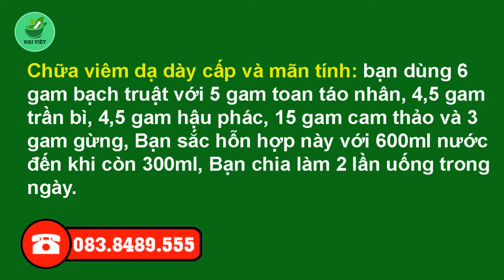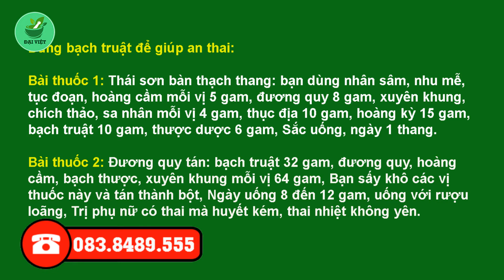Bạch Truật là thảo dược gì? Công dụng và cách dùng Bạch Truật như thế nào?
Anh/chị quan tâm đến sản phẩm comment để lại số điện thoại hoặc truy cập
Địa chỉ: Cổng chợ Lương Sơn - Lương Sơn - Hòa Bình
Bạch truật là gì?
Bạch truật có nguồn gốc ở Trung quốc, chủ yếu trồng ở huyện Thừa, Đông dương, Bạch truật hiện đã di thực truyền vào Việt Nam.

Bạch truật dùng để làm gì?

Bạch truật được xem là một vị thuốc bổ và được dùng để chữa viêm loét dạ dày, suy giảm chức năng gan, ăn chậm tiêu, nôn mửa, tiêu chảy, viêm ruột mạn tính, ốm nghén, sốt ra mồ hôi, Bên cạnh đó, thảo dược này cũng dùng làm thuốc lợi tiểu, trị ho, trị đái tháo đường, điều trị ung thư phổi và các biến chứng do chạy thận.

Liều dùng của bạch truật

Liều dùng thông thường của bạch truật là gì?

Liều thông thường bạn dùng từ 6 đến 12 gam trên ngày dạng thuốc sắc, bột hoặc cao.

Ngoài ra, bạn có thể kết hợp bạch truật với các thảo dược khác để chữa một số bệnh như:

- Chữa viêm dạ dày cấp và mãn tính: bạn dùng 6 gam bạch truật với 5 gam toan táo nhân, 4,5 gam trần bì, 4,5 gam hậu phác, 15 gam cam thảo và 3 gam gừng, Bạn sắc hỗn hợp này với 600ml nước đến khi còn 300ml, Bạn chia làm 2 lần uống trong ngày.

- Sử dụng bạch truật để giúp khỏe dạ dày, dễ tiêu hóa: bạn dùng 12 gam bạch truật với 6 gam chỉ thực, Sắc uống hoặc tán bột làm viên hoàn, Mỗi lần bạn uống 8 viên, uống tuần 2 đến 3 lần trên tuần, chiêu nước với cơm.

- Dùng cây bạch truật điều trị bệnh tiêu chảy, kiết lỵ lâu ngày không khỏi: bạn hãy dùng một lượng khoảng 6kg bạch truật rồi thái thành lát mỏng, bỏ vào nồi, đổ ngập nước sau đó nấu lên, Bạn lấy khoảng một nửa chén nước đặc, còn phần bã tiếp tục nấu thành dạng cao, Bạn trộn đều hỗn hợp gồm nửa chén nước với bã đã nấu nhuyễn cùng với mật ong để ăn hàng ngày thì bệnh sẽ thuyên giảm nhanh.

- Trị phong thấp, sởi, ngứa ngáy: bạn dùng bạch truật tán nhỏ, uống một lượng vừa đủ với 1 thìa nhỏ rượu, ngày dùng 2 lần.

- Trị bứt rứt, bồn chồn ở ngực: bạn dùng bạch truật tán bột, mỗi lần dùng một thìa cà phê (khoảng 4 gam), uống với nước.

- Trị cứng miệng, bất tỉnh do trúng gió: bạn dùng bạch truật 160 gam với rượu 3 thăng, sắc còn một thăng, uống hết để ra mồ hôi.

- Dùng bạch truật để giúp an thai:

Bài thuốc 1: Thái sơn bàn thạch thang: bạn dùng nhân sâm, nhu mễ, tục đoạn, hoàng cầm mỗi vị 5 gam, đương quy 8 gam, xuyên khung, chích thảo, sa nhân mỗi vị 4 gam, thục địa 10 gam, hoàng kỳ 15 gam, bạch truật 10 gam, thược dược 6 gam, Sắc uống, ngày 1 thang.

Bài thuốc 2: Đương quy tán: bạch truật 32 gam, đương quy, hoàng cầm, bạch thược, xuyên khung mỗi vị 64 gam, Bạn sấy khô các vị thuốc này và tán thành bột, Ngày uống 8 đến 12 gam, uống với rượu loãng, Trị phụ nữ có thai mà huyết kém, thai nhiệt không yên.

Tuy nhiên, người mắc chứng âm hư hỏa vượng không được dùng bài thuốc này.

- Chữa đau răng lâu ngày: bạn lấy bạch truật sắc nước để ngậm, dùng đến khi hết đau.

- Trị mồ hôi do khí hư: bạn sắc để uống hoặc tán bột hỗn hợp bạch truật 12 gam, hẫu lệ 24 gam, phòng phong 12 gam.

- Trị bệnh về gan: bạn dùng bạch truật với lượng như sau:

Trị xơ gan cổ trướng: bạn dùng 30 đến 60 gam.
Trị viên gan mạn tính: bạn dùng 15 đến 30 gam.
Trị ung thư gan: bạn dùng 60 đến 100 gam.

- Dùng bạch truật trị nám da: bạn dùng 100 gam bạch truật sơ chế sạch cho vào hũ thủy tinh, ngâm với 250ml giấm táo mèo trong 2 tuần, Sau đó, bạn dùng tăm bông chấm dung dịch này lên các vết thâm nám, tàn nhang 3 đến 4 lần liên tiếp, Bạn nên dùng vào buổi tối trong 1 tháng.

Dùng bạch truật để làm trắng da: bạn dùng 1kg nghệ đen rửa sạch xay nhuyễn cùng với 1 chút rượu và 500 gam bạch truật rửa sạch, Bạn cho cả 2 vào hũ thủy tinh cùng với 2 lít rượu gạo (30 độ) vào rồi khuấy đều, Sau 100 ngày, bạn rót rượu ra chén, dùng bông gòn thấm và thoa lên mặt 2 đến 3 lần vào buổi tối, Sau 1 tháng bạn sẽ thấy kết quả.

Cách dùng bạch truật như thế nào?
Muốn có tác dụng táo thấp thì bạn nên dùng ở dạng sống, bổ tỳ thì tẩm hoàng thổ sao, cầm máu, ấm trung tiêu thì sao cháy, bổ tỳ nhuận phế thì tẩm mật sao.

Dạng bào chế của bạch truật là gì?
Thảo dược bạch truật dùng làm thuốc có các dạng bào chế như:

Bạn sẽ gặp tác dụng phụ nào khi dùng bạch truật?
 Phản ứng phụ thường gặp khi dùng bạch truật là:

- Buồn nôn
- Khô miệng
- Mùi vị khó chịu trong miệng.

Nếu bạn có bất kỳ thắc mắc nào về các tác dụng phụ, hãy tham khảo ý kiến thầy thuốc hay bác sĩ.

Bạn nên bảo quản bạch truật như thế nào?
- Do bạch truật dễ bị mốc mọt, thường phơi sấy, Nếu bạn thấy mốc thì nên phơi sấy ngay. -
- Nếu phải sấy diêm sinh thì không nên sấy lâu vì sẽ bị chua.